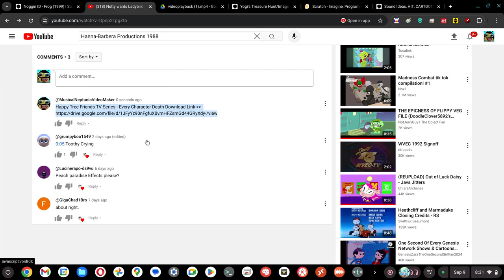Full Title In Description #2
Full Title: Happy Tree Friends TV Series - Every Character Death Download Link Google Drive (Read In Description)